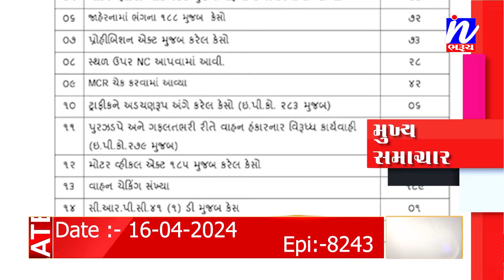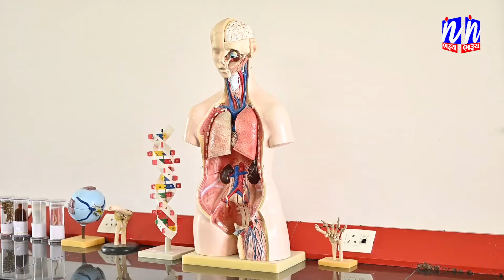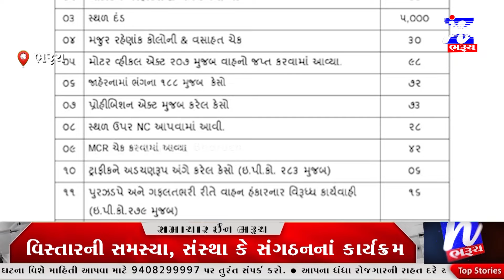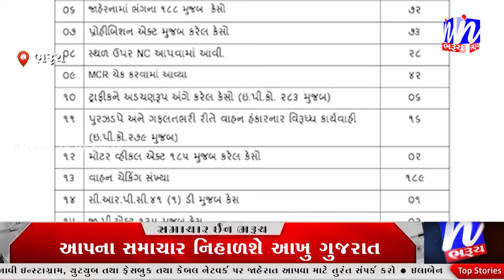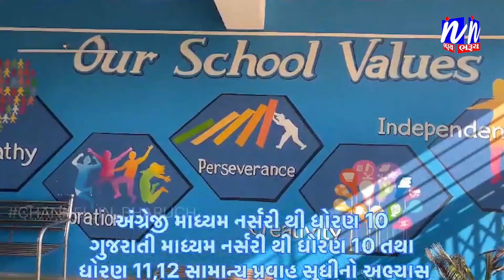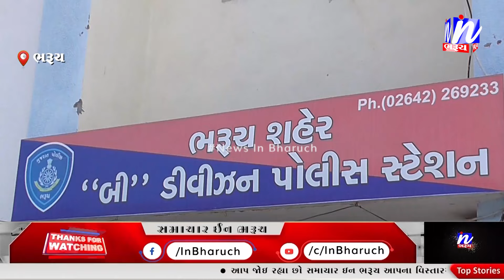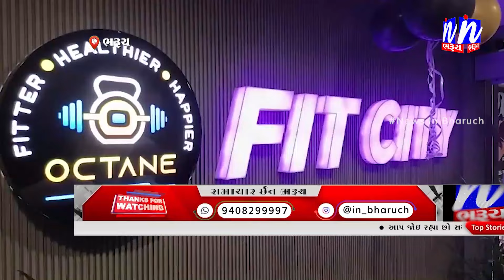NEWS | સમાચાર ઈન ભરૂચ 16-04-2024